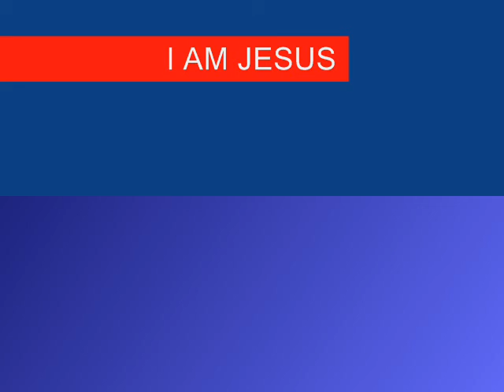7TH SEAL PART 213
Christian Arabic Qur'an:

"FOLLOW ME"  CHRISTIANS BIBLE CATHOLIC CHURCH PROTESTANT YAHWEH JESUS CHRIST MUSLIMS ALLAH MOSQUE KORAN QUR'AN SAUDI ARABIA MOHAMMED ISLAM JEWS TORAH GOD ABBA JERUSALEM SYNAGOGUE SABBATH JUDAISM Tomé-Açu Conceição do Araguaia Floresta do Araguaia Santa Maria das Barreiras Santana do Araguaia Brejo Grande do Araguaia Marabá Palestina do Pará São Domingos do Araguaia São João do Araguaia Abel Figueiredo Bom Jesus do Tocantins Dom Eliseu Goianésia do Pará 7TH SEAL PART 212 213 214 seventh